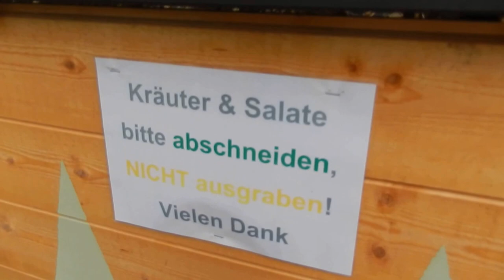スイス発 自然博物館前に、無料の野菜とハーブ！！【スイス情報.com】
ルツェルンにある自然博物館（Naturmuseum）の前に、なんと無料の野菜やハーブがあるのです。持ち帰る際は、抜かないで切って持ち帰るようにと張り紙があり、無料で野菜やハーブが持ち帰ることが出来るのです。
M.K